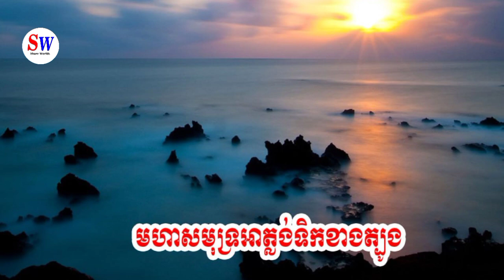សាធារណរដ្ឋប្រជាធិបតេយ្យកុងហ្គោ (ចាប់មនុស្សដាក់គុកគ្មានហេតុផល) 🇨🇩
ខាងក្រោមនេះជាចំណេះដឹងជាច្រើនទាក់ទងនឹងប្រទេសនានាលើពិភពលោក៖